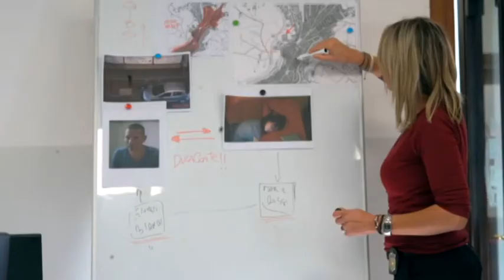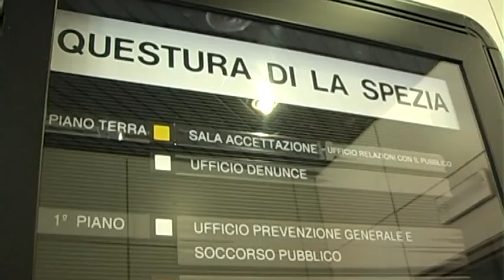calendario polizia 2021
Presentato il nuovo calendario della Polizia di Stato 2020